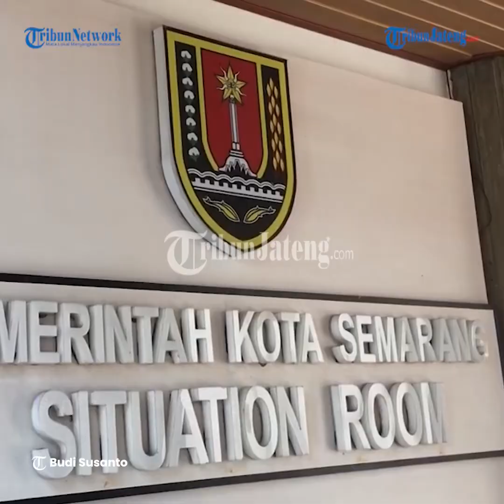Pemkot Semarang Gelar Rapat Koordinasi Persiapan Natal dan Pergantian Tahun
Pemkot Semarang gelar rapat koordinasi persiapan Natal dan perayaan pergantian tahun di Situation Room Balai Kota Semarang.

Usai melaksanakan rapat koordinasi, Plt Wali Kota Semarang Hevearita G Rahayu mengatakan beberapa poin yang dibahas adalah ketersediaan bahan pokok, energi, trasnportasi dan pengamanan Natal hingga pergantian tahun.